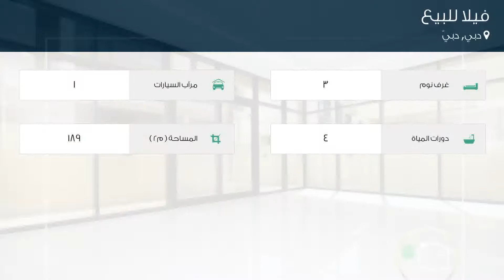فيلا للبيع في دبي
تفاصيل العرض:-

رقم: 4799888

3 أسرة + خادمة | اكتب THM | العلامة التجارية الجديدة | روكوود

ميزات:-

3 الغرف, 4 عدد دورات المياه, 1 سعة مرآب السيارات, مسبح, تكييف مركزي, غرفة خادمة,